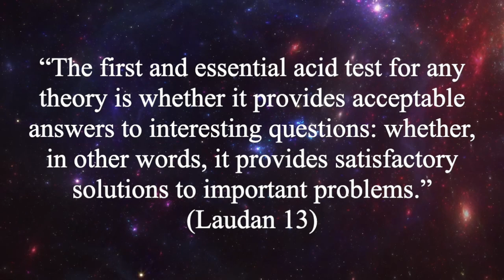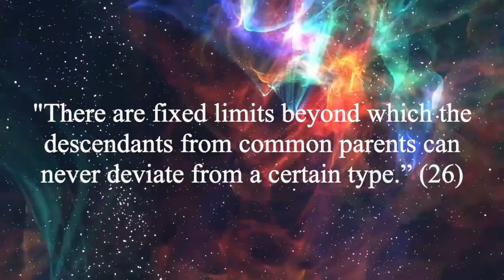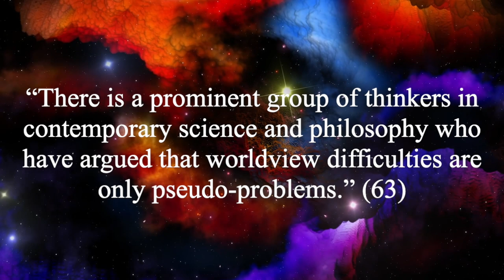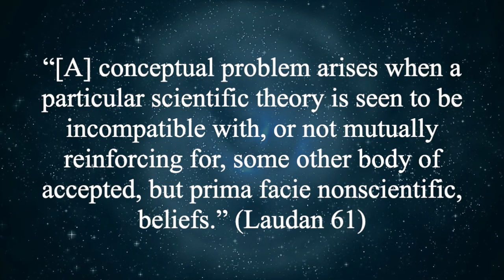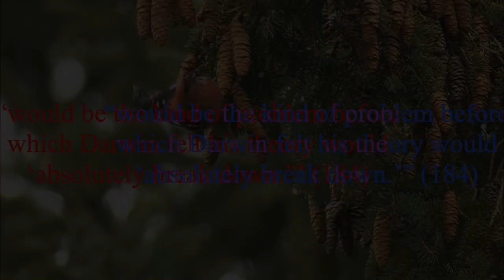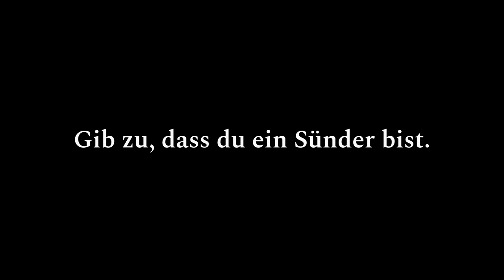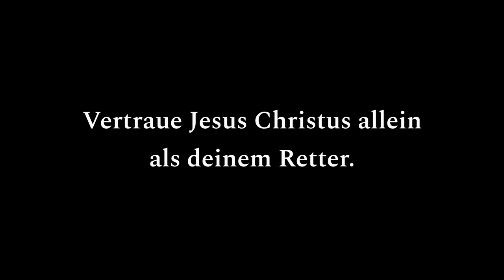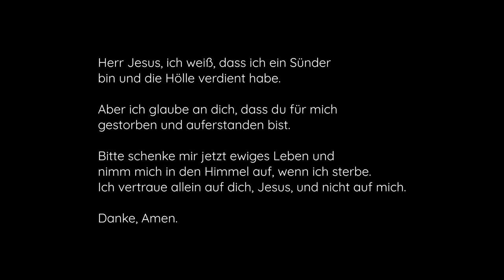Warum der Kreationismus es wert ist, geglaubt zu werden (Philosophische Probleme mit der Evolution)